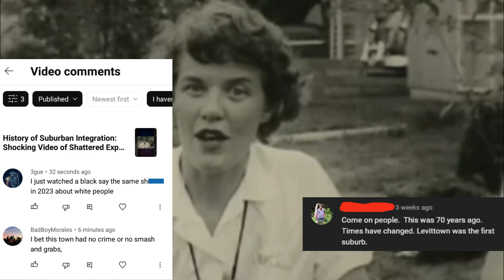Stop Telling Black Americans to Get Over Their History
This video delves into the importance of understanding and acknowledging the history of Black Americans. We cover why it’s wrong to tell Black Americans to “get over” past injustices, as well as the impact that denying the historical oppression of Black people has on modern generations. Understanding the past can be a powerful tool for not only reconciliation, but also for creating a better future.